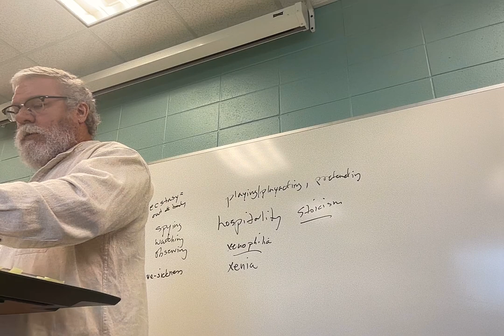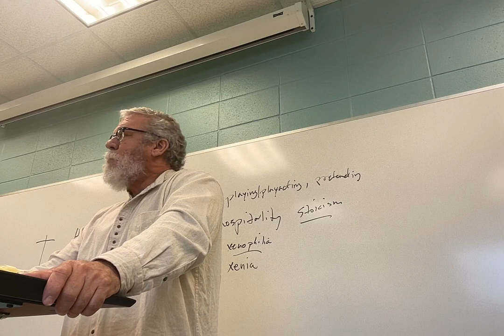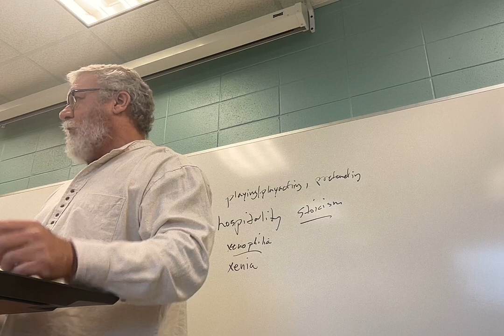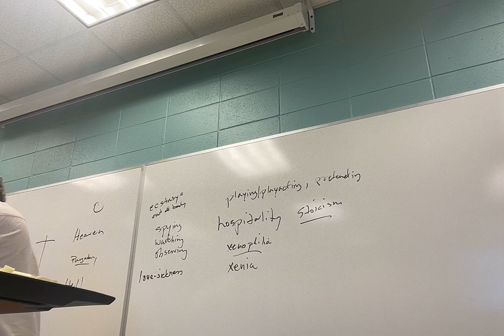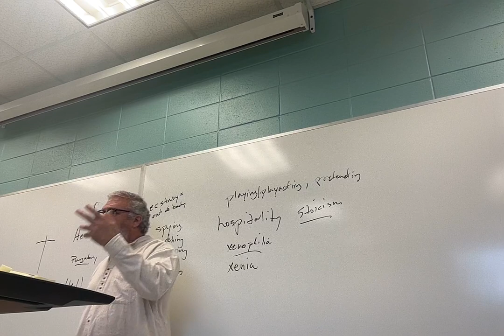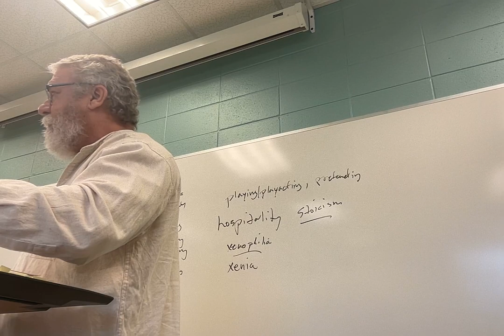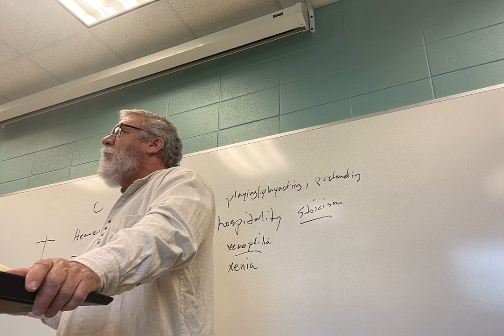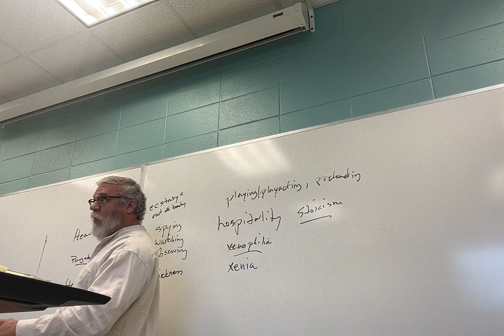ENGL 2030.018 Lecture 16 31524 Shakespeare Hamlet 3 1.3.54-2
3rd lecture over Hamlet, covering Act 1, scene 3, line 54 to Act 2.